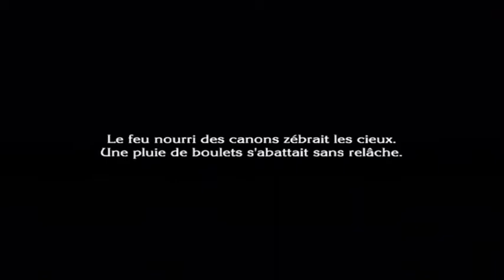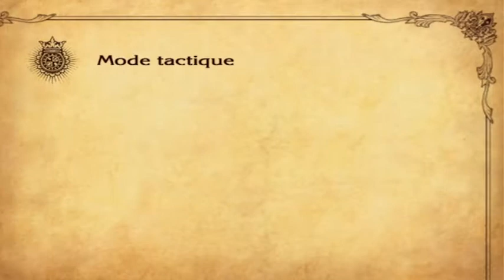let's play - the last story , partie 5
J'ai surement du encore fait un bruit louche du cul je pense